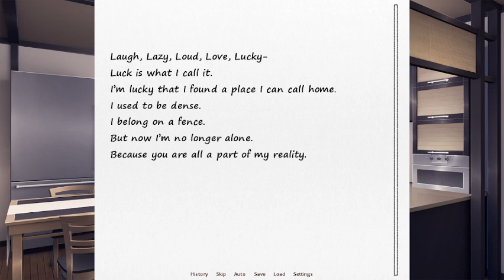Doki Doki Salvation REPLAY (Part 3 - GET IN THE DAMN CAR, MC)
this was recorded last night